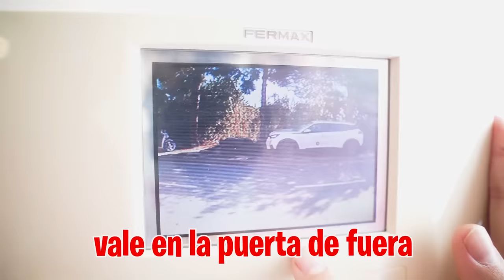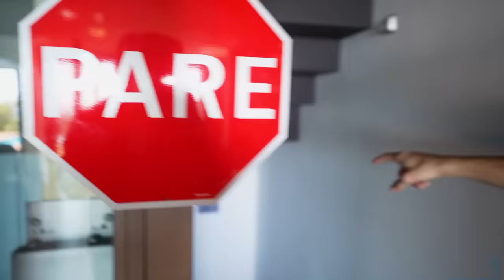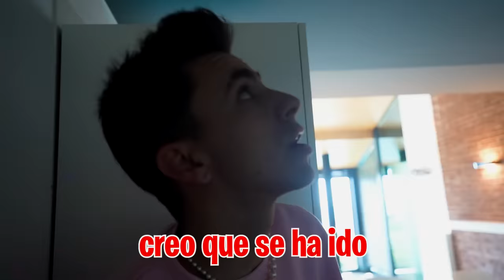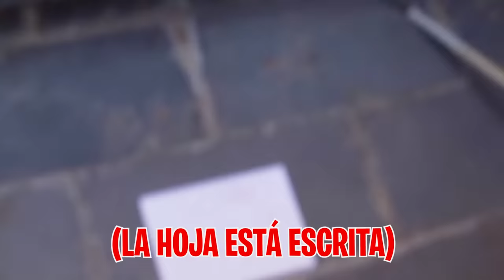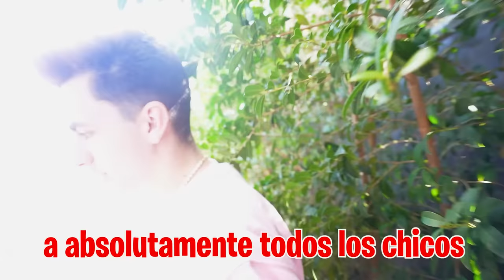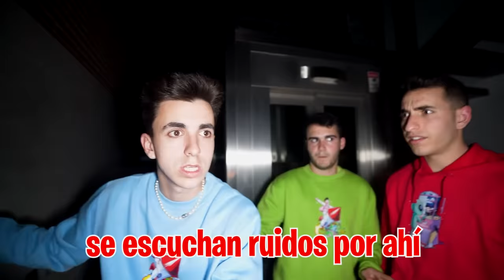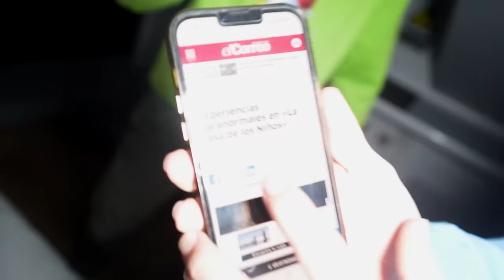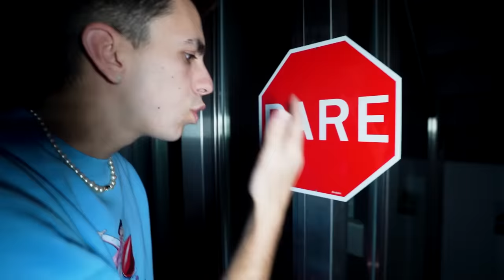ENCONTRAMOS ESTO EN EL SOTANO MISTERIOSO DE MI NUEVA CASA...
BAJAMOS AL SOTANO DE MI NUEVA CASA Y ENCONTRAMOS ESTO…➽Mi Instagram

La niña del pozo nos ha dijo que todos los niños de la casa salían a las 3 de la mañana y nosotros queremos bajar al sótano para comprobar que eso es verdad...